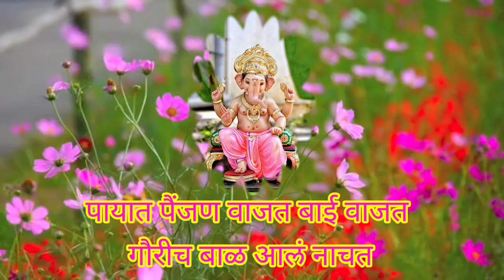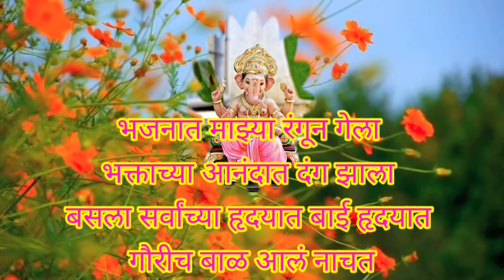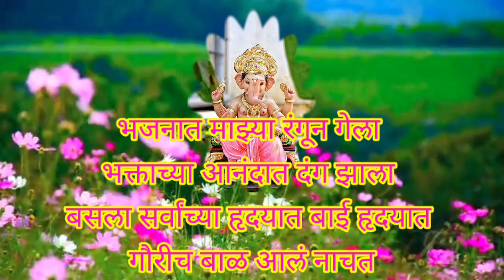गणेश भजन - पायात पैंजण वाजत बाई वाजत गौरीच बाळ आलं नाचत..ganpati bhajn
सादर करते गणेश भजन - पायात पैंजण वाजत बाई वाजत

धन्यवाद..